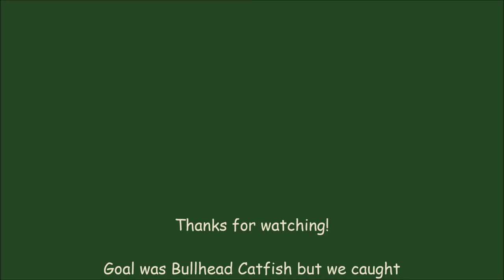Catching Bream in a culvert flooded by Beavers!!!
Went fishing for Bullhead Catfish and caught some nice Brim instead!

Some Beavers helped created this little pond which was interesting because this was a suburban area.  I did have an unexpected fish at the very end too!  I would like to thank Uncle Steve for helping me find a great bait to use!  His channel is below.

Don't forget to 👍the video and share it with friends!

I encourage Freedom of Speech but please be mindful, respectful, and appropriate with your comments; otherwise the comments will be removed.